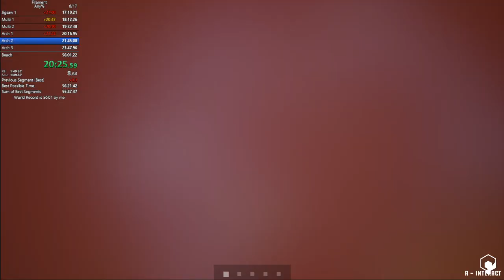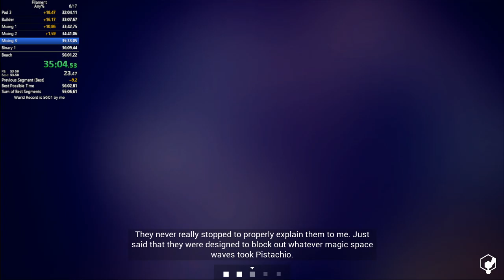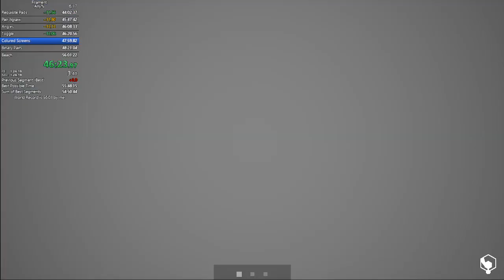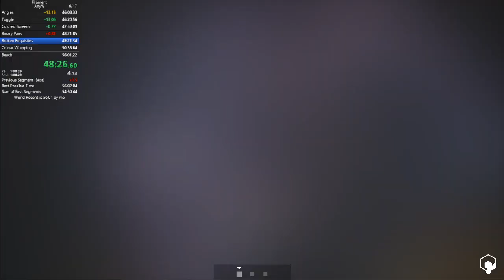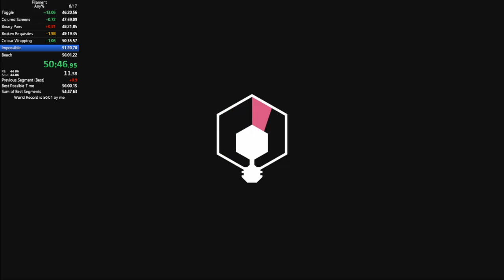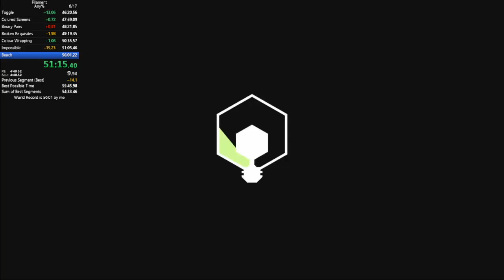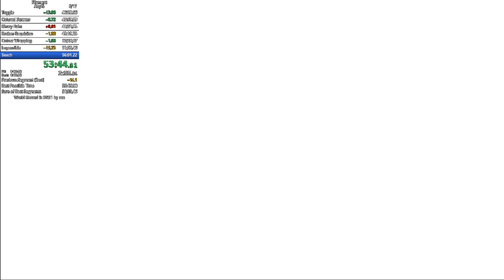[OLD WR] Filament - Any% Speedrun - 55:09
Sorry again about the bad audio :(  One day, my audio will be worth listening to.